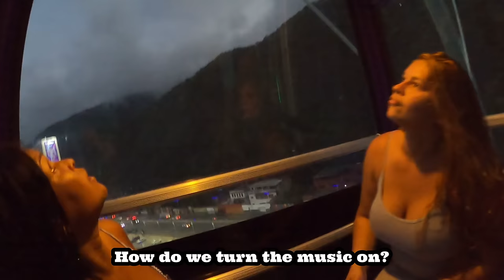Baseball Games In Venezuela Is So Much Fun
Baseball Stadium Vip Suite In La Guaira Venezuela. I went to a  Baseball game in Venezuela for my birthday. in this video, I paid for the VIP section which offers  hot tubs to use while watching the Caribbean Series baseball game
Estadio Fórum La Guaira Location